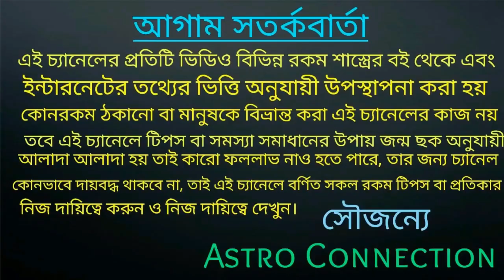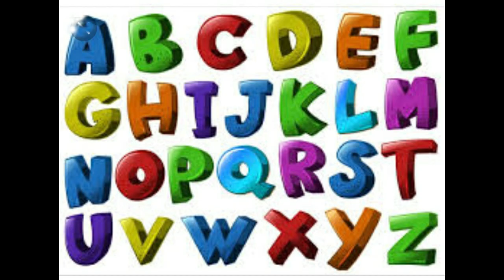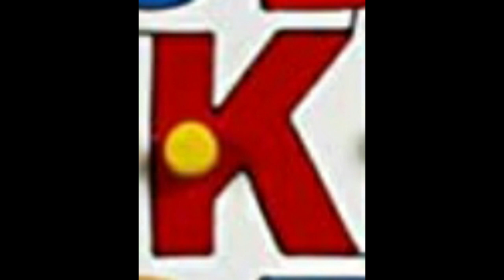আপনার নামের প্রথম অক্ষর যদি এইগুলি হয় তাহলে December 2020 পর্যন্ত রাজ করবে।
বন্ধুরা এই ভিডিওতে আমি আপনাদেরকে জানিয়েছি ইংরেজি নামের প্রথম অক্ষর যদি আপনাদের এগুলি হয় তাহলে December 2020 পর্যন্ত রাজত্ব করবেন।